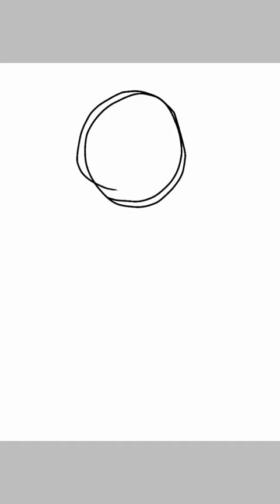My roblox charather (SPEEDPAINT)